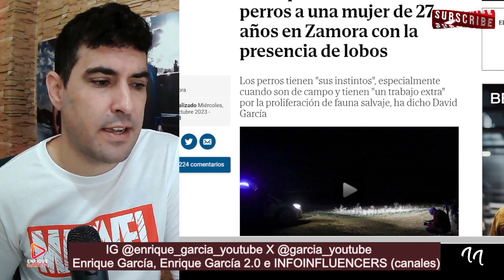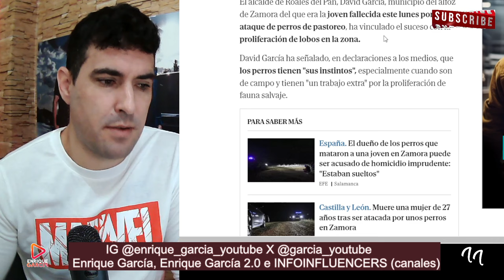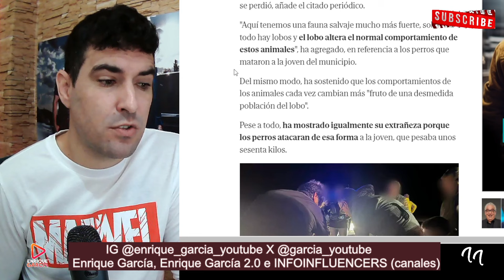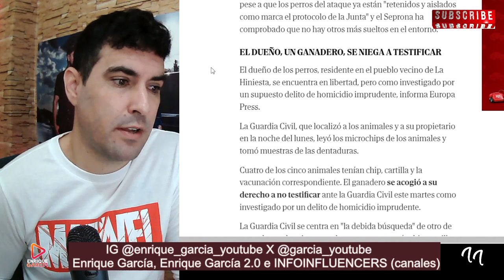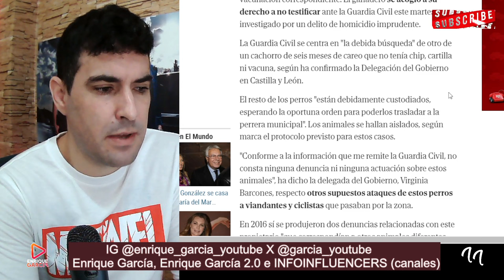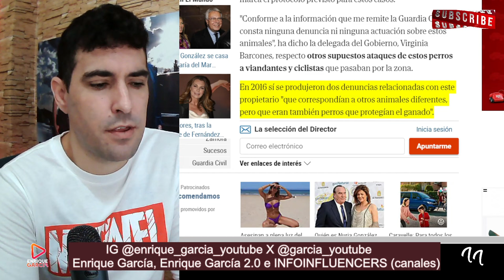El ALCALDE de la CHICA DEVORADA por 5 PERROS, JUSTIFICA lo sucedido por la proliferación de LOBOS